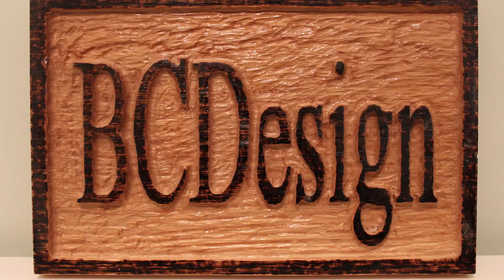Fun Stop Motion Animation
I tried making a small stop motion video today just to learn the process,It is not perfect but good for a first try.It was a lot of fun to make